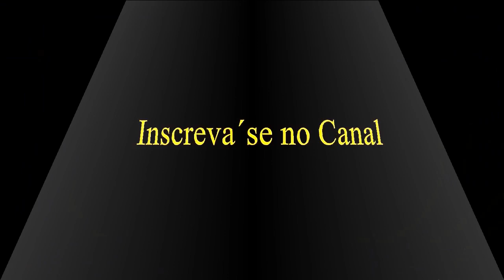Oração de Sta Isabel: Gravação especial 78rpm disco raridade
Disco especial gravado na PRA5 Rádio São Paulo anos50 no programa de Sta.Isabel que abria sua programação da manhã às 06,00 hrs. Quem é daquele tempo e ouvia à Rádio São Paulo deve se lembrar. Quatro de Julho é o dia de Sta.Isabel de Portugal, que é  padroeira do Hospital desde a sua Fundação e conhecida como Santa da Paz, dos Pobres, das Flôres e dos Doentes.